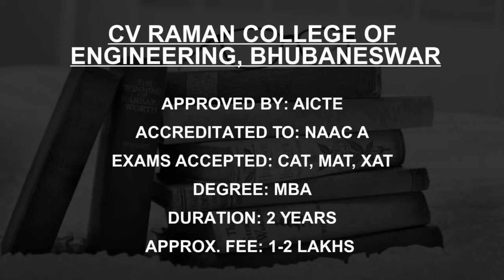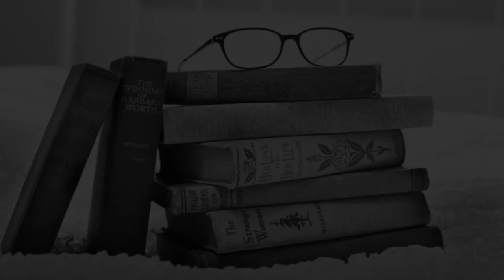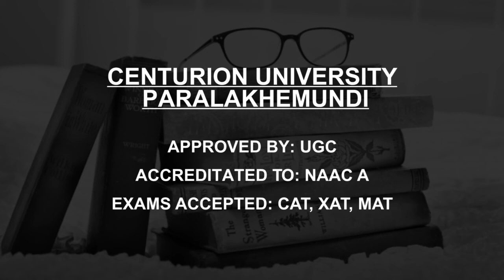Best Full Time MBA Colleges in Odisha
Must Watch.. Course Fees and Eligibility for Best full Time MBA Colleges in Odisha

Listed Colleges
Xavier Institute of Management Xavier University, Bhubaneswar
National Institute of Technology Rourkela
CV Raman College of Engineering, Bhubaneswar
Siksha &#039;O&#039 Anusandhan, Bhubaneswar
Gandhi Institute for Technological Advancement Bhubaneswar
Birla Global University Bhubaneswar
Utkal University Bhubaneswar
National Institute of Science and Technology, Berhampur
Kalinga Institute of Industrial Technology,Bhubaneswar
Centurion University  Paralakhemundi

This is not the listing of Top full Time MBA Colleges in Odisha, it's the list of best full Time MBA Colleges in Odisha as per the ratings given by our users.